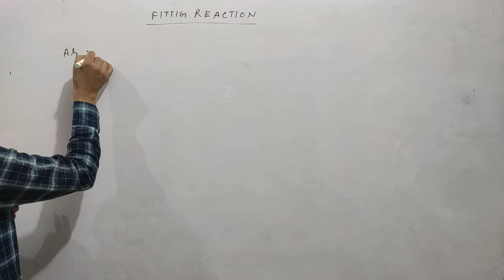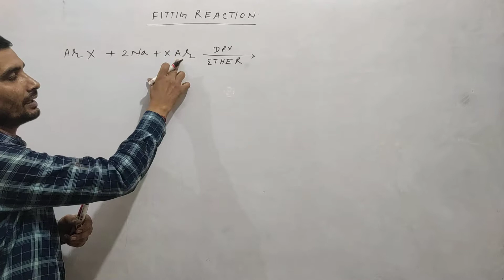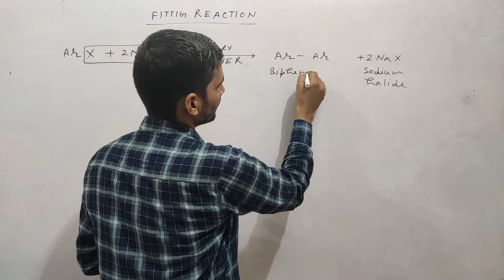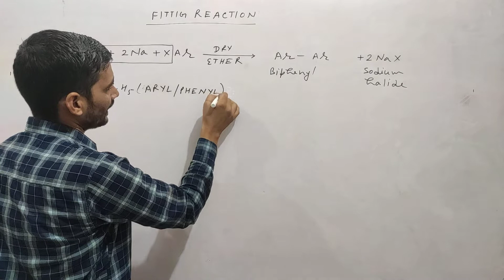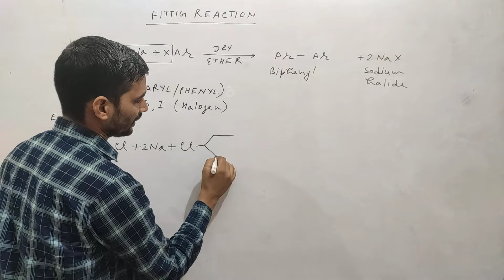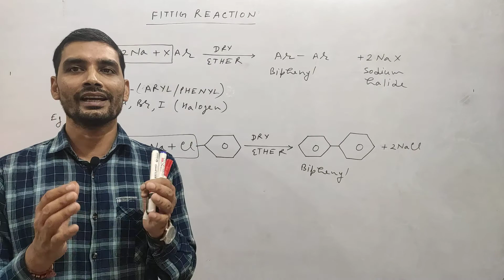FITTIG REACTION ( ORGANIC NAME REACTION )